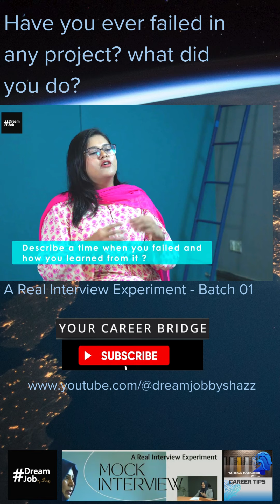Impactful Answers - Have you ever Failed in any Project, what did you do?